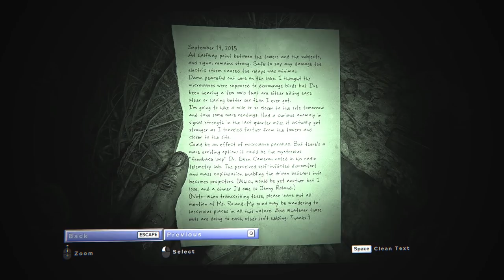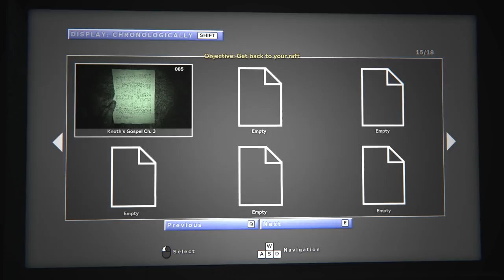OUTLAST 2 [Scary Game Squad Part 7] - ANSWERS AT LAST?!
After having so many questions for so long, the boys finally stumble upon what we actually be answers... maybe?

Find them on Twitter:
Scary Game Squad is:
Jesse - @JesseCox
Davis - @TeamDavis
Jirard - @JKCompletesIt
Alex - @FacianeA

Outlast 2 is a first person horror experience, played on PC, by Red Barrel Studios.

• Send your fan mail to:
Jesse Cox